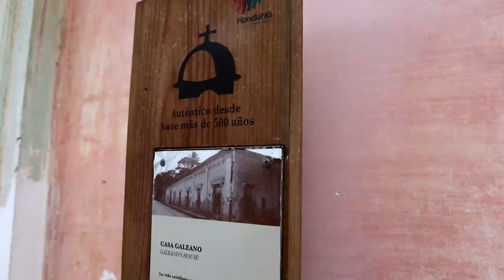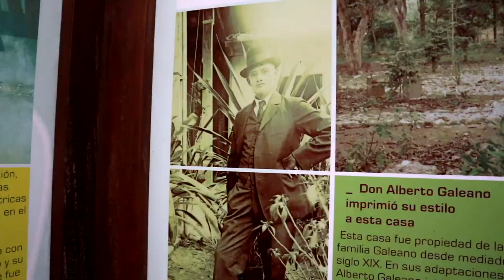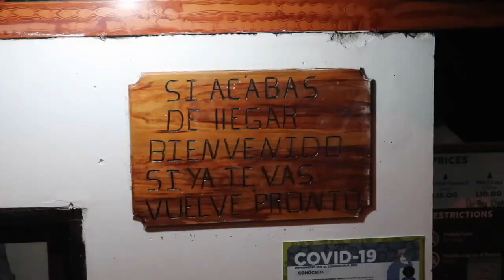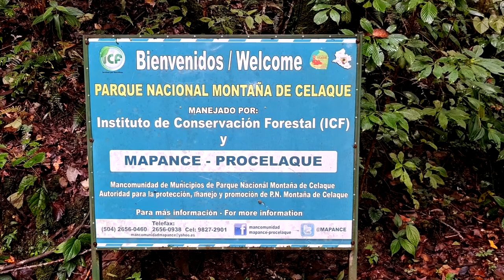CONOCÍ GRACIAS, LEMPIRA - UN ARGENTINO POR EL MUNDO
Gustavo se fue a Gracias, Lempira en el occidente de Honduras, un bellísimo lugar que tiene artesanías, ríos, montañas y sobre todo aventura!

Producción: HORMIGA
2020.